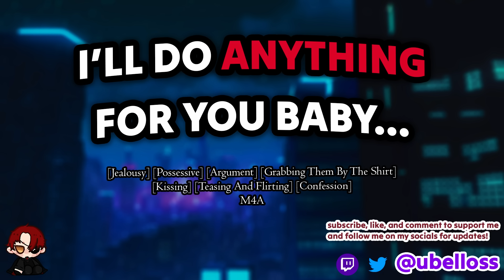Possessive Bully Can't Stop Kissing You [Jealous] [Confession] [Spicy] [Soft Dom] [Clingy] [M4A]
After Narrator accidentally tricks someone into thinking their going out with Listener, Listener decides that they're had enough. They march into a party at Narrator's house ready to raise hell about how Narrator's only pretending to have feelings for them, but they find out that Narrator's feelings are very real.

Script by : u/softlikestatic